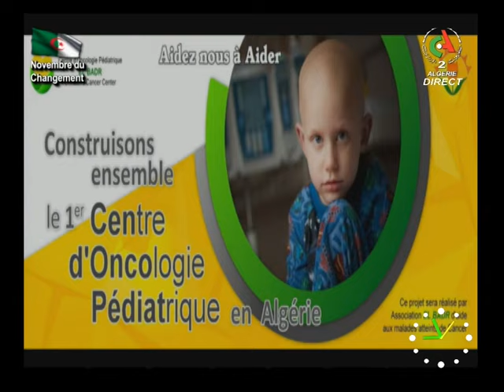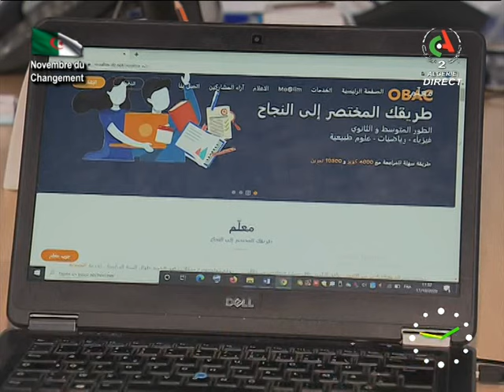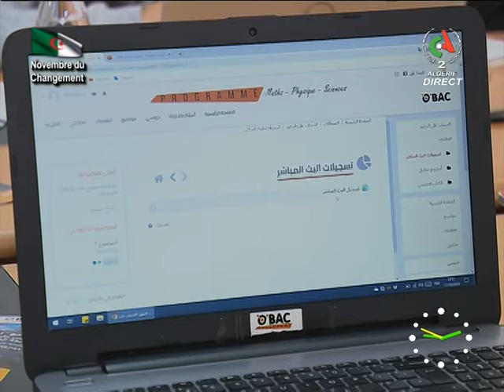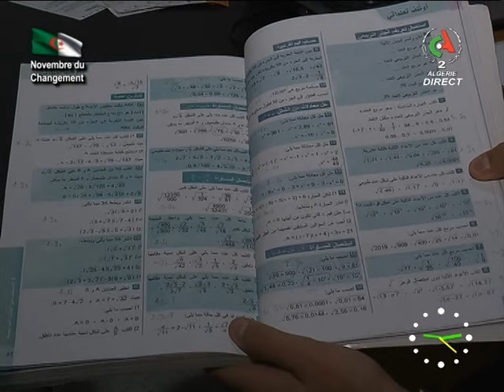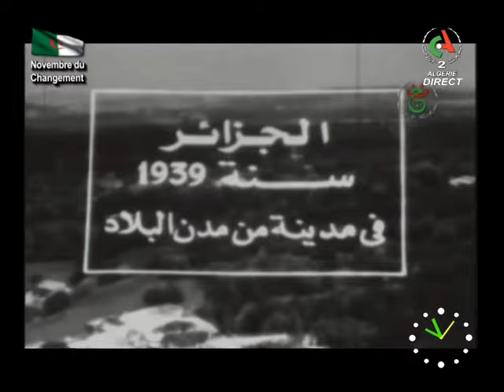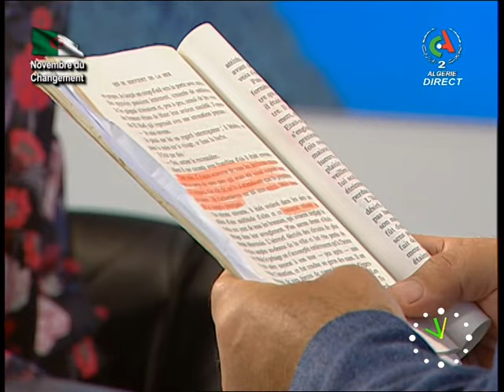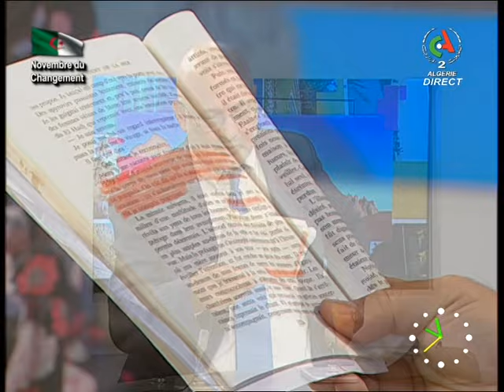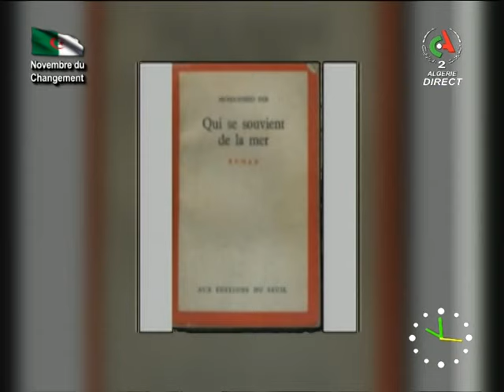Bonjour d'Algérie - Émission du 26 octobre 2020